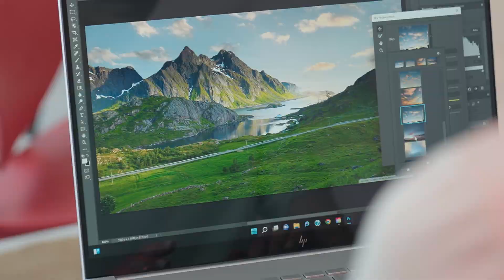L’ordinateur pour les créateurs | HP Envy | MediaMarkt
Le HP Envy est un excellent ordinateur portable pour les personnes qui aiment faire preuve de créativité avec les programmes de traitement photo. Avec un choix d'écran de qualité supérieure et de différentes tailles, il y en a pour tous les goûts. De plus, il est produit de manière durable, ce qui est toujours préférable pour la planète. Regardez cette revue pour en savoir plus !

Découvrez les derniers et meilleurs ordinateurs portables chez MediaMarkt Belgique ! Dans cette playlist, nous vous emmenons dans le monde des centrales portables et des écrans d'ordinateurs portables de haute qualité. Que vous soyez un grand voyageur, un professionnel de la création ou que vous recherchiez simplement un ordinateur portable fiable pour un usage quotidien, nous avons ce qu'il vous faut !

Consultez nos critiques détaillées, nos conseils, et nos vidéos comparatives pour trouver l’ordinateur portable parfait pour vos besoins. Des ordinateurs portables de jeu aux ultrabooks élégants destinés à un usage professionnel, cette playlist propose des informations complètes et des conseils professionnels.

Chez MediaMarkt, nous sommes fiers de vous aider à faire des choix grâce à nos évaluations de produits fiables et objectives.

Bienvenue sur la chaîne YouTube de MediaMarkt Belgique ! MediaMarkt est le premier fournisseur électronique en Europe auquel 95 % des belges font confiance depuis plusieurs années. Dans nos vidéos, nous vous donnons toutes les informations sur les produits électroniques. Ensemble, nous examinons les derniers gadgets et appareils électroniques grâce aux critiques de ces produits. Êtes-vous face à une décision importante où vous deviez choisir le meilleur produit ? Nos vidéos sont là pour vous aider ! Nous vous guiderons vers le produit qui correspond le mieux à vos besoins et à votre style de vie. De cette façon, vous pourriez prendre votre décision en toute confiance.

MediaMarkt propose la plus grande gamme d’appareils électroniques grand public. Vous recherchez un nouveau smartphone ? Voulez-vous un nouvel ordinateur pour le travail ou l’école ? Ou devez-vous investir dans un aspirateur ? Sur la chaîne YouTube de MediaMarkt, vous êtes au bon endroit ! Apprenez tout sur les dernières technologies avec nos vidéos. Des smartphones aux appareils électroménagers, nous vous montrerons comment ces produits fonctionnent et comment ils amélioreront votre vie.